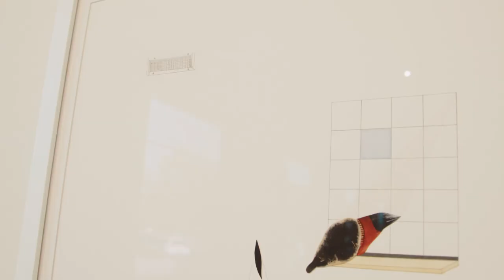Natani Notah Artist Talk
Join us for this artist talk with Natani Notah as she discusses her work on display in "Kite & Natani Notah: In the Realm of Miracles"

Natani Notah is an interdisciplinary artist. She is a proud member of the Navajo Nation and her current art practice explores contemporary Native American identity through the lens of Diné womanhood. Notah has exhibited her work at institutions, such as apexart, New York City; NXTHVN, New Haven; Tucson Desert Art Museum, Tucson; Gas Gallery, Los Angeles; The Holland Project, Reno; Mana Contemporary, Chicago; Axis Gallery, Sacramento; SOMArts Cultural Center, San Francisco, and elsewhere. Notah has received awards from Art Matters, International Sculpture Center, and the San Francisco Foundation. Her work has been featured in Art in America, Hyperallergic, Forbes, and Sculpture Magazine and she has had artist residencies at the Vermont Studio Center, Grounds for Sculpture, Headlands Center for the Arts, This Will Take Time, Oakland, and Kala Art Institute. Notah holds a BFA with a minor in Feminist, Gender, and Sexuality Studies from Cornell University and an MFA from Stanford University.